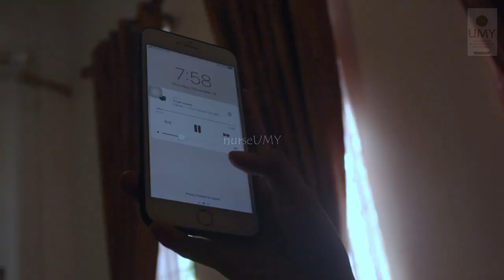Menjaganya - Juara 3 Lomba film pendek UMY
Alhamdulillah
Niken, salah satu mahasiswa schoolofnursingUMY meraih juara ke tiga. Walaupun masih tergolong mahasiswa baru (PSIK 2018), Niken dan bisa mengejawantahkan bagaimana mereka bisa mencintai kampusnya dengan caranya sendiri.